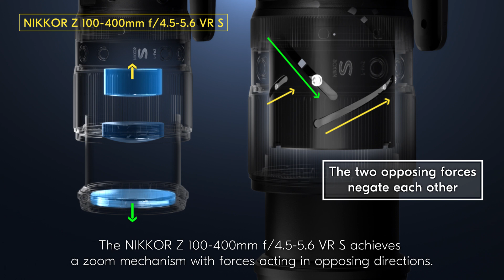NIKKOR Z 100-400mm f/4.5-5.6 VR S: Promotion Video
Watch an engineering marvel at work – the NIKKOR Z 100-400mm f/4.5-5.6 VR S.

Equipped with Nikon’s latest innovation, the lens’ Inner Balance Technology offers photographers outstanding lens balance and handling to help prevent accidental lens extensions or retractions. Whether you are shooting a subject in motion or close-up shots of flora and insects, the Inner Balance Technology helps maintain a constant centre of gravity when zooming, so you can track your subjects stably.